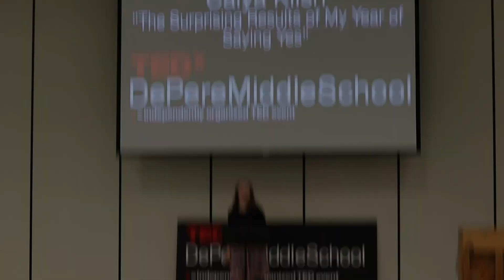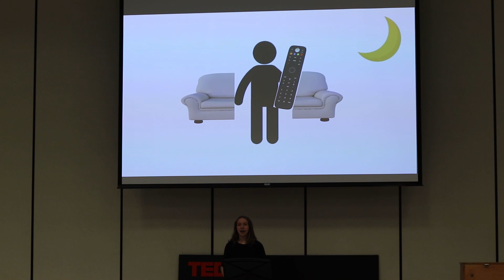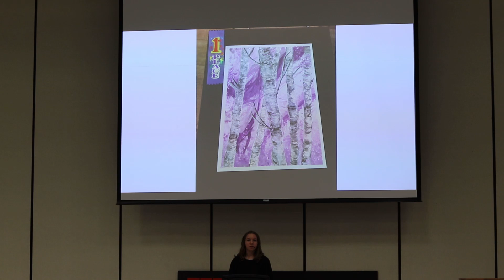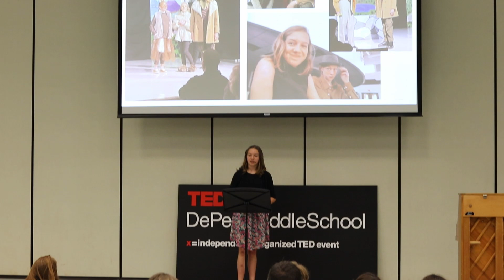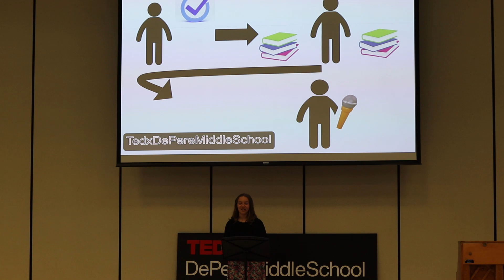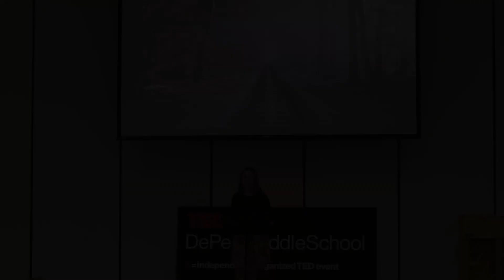The Surprising Results of a Year of Saying Yes | Caiya Klish | TEDxDePereMiddleSchool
After COVID-related shutdowns lifted and activities started back up, most people were looking forward to jumping back into a thing or two. Caiya decided to go a little further and say yes to almost every opportunity. With regret for the options she pushed off prior to March of 2020, Caiya was not going to miss out again. What happens when you say yes to basically everything? Find out in this talk. Caiya Klish is an 8th grader at DePere Middle School.  In her free time, she plays many sports, including soccer, and volleyball. In addition, she loves to spend her free time with her friends and at the theater. She is so grateful to be giving a talk at TEDxDePereMiddleSchool! This talk was given at a TEDx event using the TED conference format but independently organized by a local community.